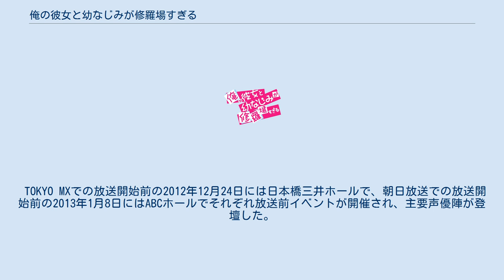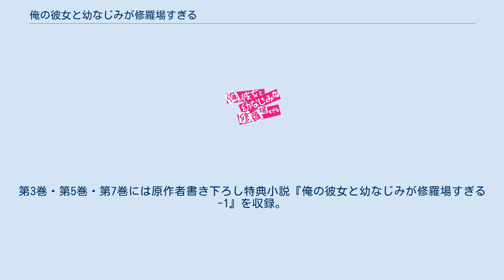俺の彼女と幼なじみが修羅場すぎる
『俺の彼女と幼なじみが修羅場すぎる』（おれのかのじょとおさななじみがしゅらばすぎる）は、裕時悠示による日本のライトノベル作品。
イラストはるろおが担当している。
SBクリエイティブ（旧・ソフトバンク クリエイティブ）・GA文庫刊。
略称は「俺修羅」。
2021年3月時点でシリーズ累計発行部数は200万部を突破している。
 スクウェア・エニックスの漫画雑誌、『月刊ガンガンJOKER』2011年7月号よりコミカライズ作品の連載が開始された。
作画は七介が担当。
また、2011年10月25日発売の『月刊ビッグガンガン』創刊号より、裕時がシナリオを、稲瀬信也が作画を担当するスピンオフ漫画、『俺の彼女と幼なじみが修羅場すぎる+H』（おれのかのじょとおさななじみがしゅらばすぎる プラスエッチ）が、同じく『ヤングガンガン』同年21号より、まりもによる4コマ漫画、『俺の彼女と幼なじみが修羅場すぎる4コマ』（おれのかのじょとおさななじみがしゅらばすぎるよんコマ）が連載された。
 2012年7月にテレビアニメ化が発表され、2013年1月より3月までTOKYO MX、朝日放送、BS11ほかにて放送された。
 県立羽根ノ山高校（通称ハネ高）1年1組の季堂鋭太は、ある理由から色恋沙汰には脇目も振らず、学年トップの高成績を達成していた。
ところがある日、帰国子女で校内一の美人と評判の夏川真涼から突然「一緒に帰りませんか？」と誘われる。
真意を測りかね断ったものの、連日誘われ続けたあげく衆人環視の中で「告白」されてしまう。
実は真涼は恋愛沙汰に嫌悪感しか抱けない「恋愛アンチ」であり、連日男子から告白されては断るという日々にうんざりしており、同類と見込んだ鋭太に偽装カップルを演ずることを持ちかけたのだった。
 面倒なことはご免と拒絶した鋭太だったが、弱み（中学時代の中2病全開の日記）をたてに取られ、偽装カップルを了承する羽目となる。
鋭太と真涼のカップル成立は校内でまたたく間に評判となるが、「幼なじみ」の春咲千和を巻き込んだ「自らを演出する乙女の会」の活動過程で決定的な「修羅場」を招いてしまう。
さらに「元カノ」を自称する秋篠姫香と、風紀委員で「婚約者」の冬海愛衣が次々と加わり、ことあるごとに鋭太が『修羅場すぎる！』と慨嘆する展開が続くことになる。
 担当声優は、ドラマCD版 / テレビアニメ版の順で記載。
声優1名だけの記載の場合は、テレビアニメ版のみであることを示す。
 自演乙の会（自らを演出する乙女の会） 学園の生徒 第3巻にはキャラクター設定集、裕時悠示による書き下ろし小説、るろおによる書き下ろし漫画が収録された小冊子付きの限定版も発売された。
第6.5巻には『俺の彼女と幼なじみが修羅場すぎる+H』と描きおろし短編が収録される。
 HOBiRECORDSより2011年7月29日に発売。
第2巻は同年10月28日に発売。
 HBDC-095 HBDC-097 HOBiRECORDSの特設サイトでインターネットラジオ番組『修羅ラジ』が2011年4月28日より不定期更新で放送されていた。
 2012年12月14日から2013年8月30日まで、テレビアニメ版のインターネットラジオ番組『ラジオの婚約者と幼なじみが修羅場すぎる』が毎週金曜日に公式サイトと音泉にて配信された。
レギュラー配信は全38回。
その後、原作8巻ドラマCD付き限定特装版の発売に合わせ、2014年7月15日に公式サイトとニコニコ動画にて第39回が、また原作12巻ドラマCD付き限定特装版の発売予定解禁に合わせ、2016年8月10日にYouTubeとニコニコ動画にて第40回が配信された。
 2013年1月より3月まで放送された。
全13話。
 TOKYO MXでの放送開始前の2012年12月24日には日本橋三井ホールで、朝日放送での放送開始前の2013年1月8日にはABCホールでそれぞれ放送前イベントが開催され、主要声優陣が登壇した。
また、放送中には原作出版社が同じテレビアニメ『這いよれ!
これは2012年秋に『這いよれ! ニャル子さんW』の製作が決定した際、本作の真涼がお祝いソングを動画としてニコニコ動画で公開...